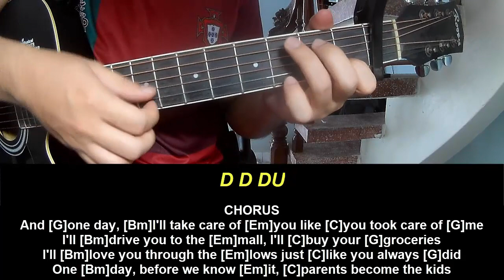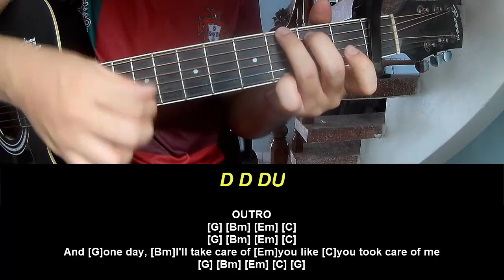Guitar Tutorial New Song 2024 Sasha Alex Sloan Kids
Today, I will share with you Guitar Tutorial New Song 2024 Sasha Alex Sloan Kids